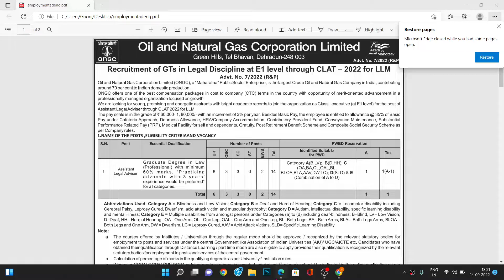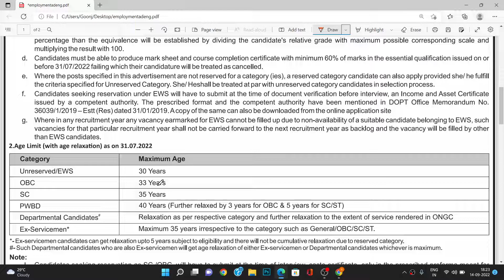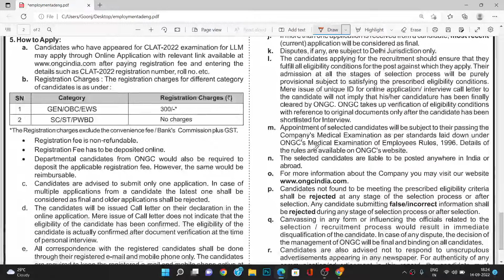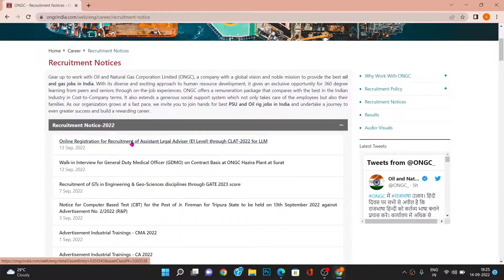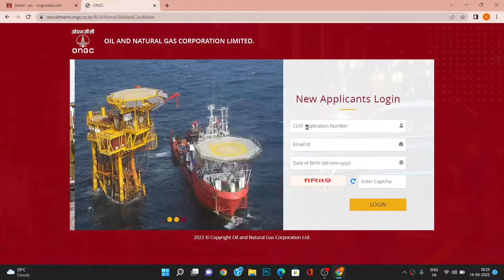ONGC Notification out 2022. Assistant Legal Adviser Recruitment through CLAT 2022 for LLM in ONGC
Dear All,
I have discussed the Assistant Legal Adviser recruitment which is released by the ONGC. Assistant Legal Adviser CLAT 2022, Assistant Legal Adviser Salary for CLAT, Assistant Legal Adviser Exam Pattern For CLAT, Assistant Legal Adviser Syllabus for CLAT, How to apply for the Assistant Legal Adviser of CLAT 2022 LLM in ONGC.

How do I become a legal advisor on ONGC?
What is the salary of a legal advisor in ONGC?
What is eligibility criteria for ONGC?
How many vacancies are there in ONGC?
ONGC Recruitment of Assistant Legal Adviser at E1 level,
ONGC Recruiting Assistant Legal Adviser through CLAT 2022